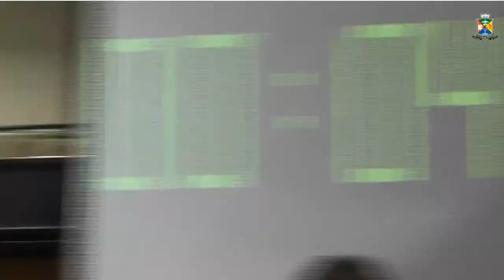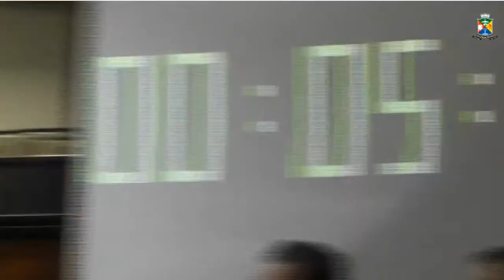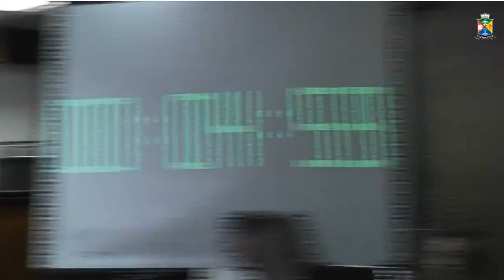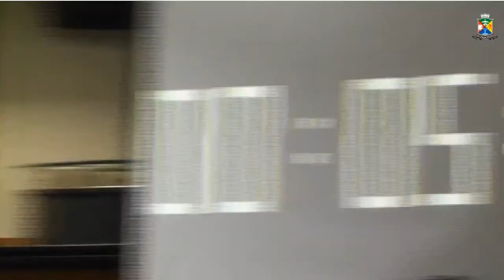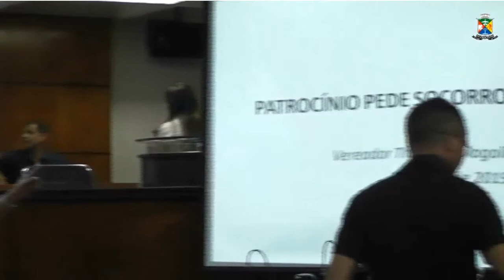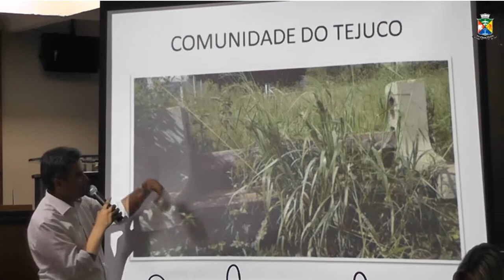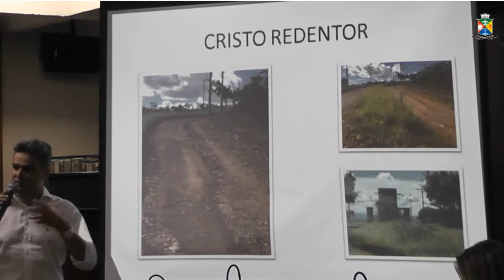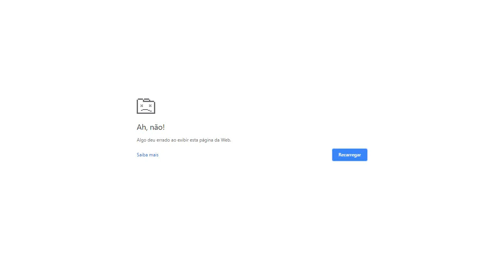2º Parte Reunião ordinária da Câmara Municipal de Patrocínio 12-03-2019